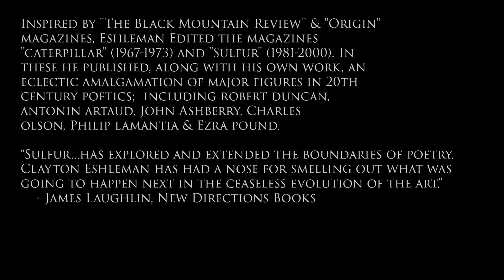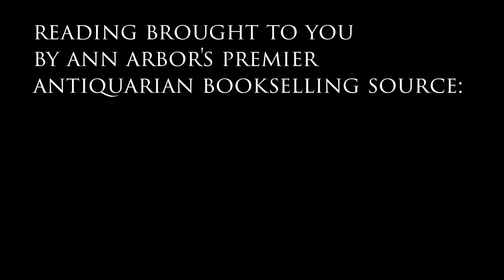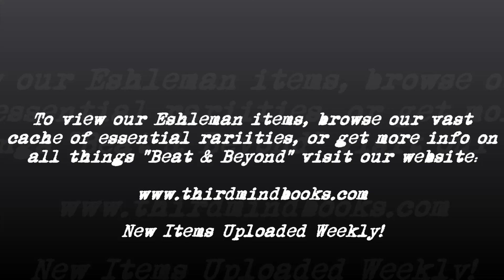Clayton Eshleman Reading -- Ypsilanti District Library -- 10/4/16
On October 4th, 2016, Third Mind Books filmed award-winning poet Clayton Eshleman give a reading at the Ypsilanti District Library. Eshleman read from his esteemed volume "Clayton Eshleman: The Essential Poetry (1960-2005)." We have a variety of essential rarities from Eshleman and his many noted colleagues and collaborators on our